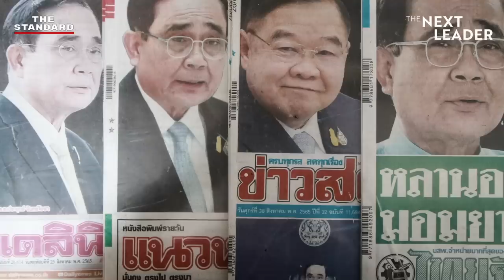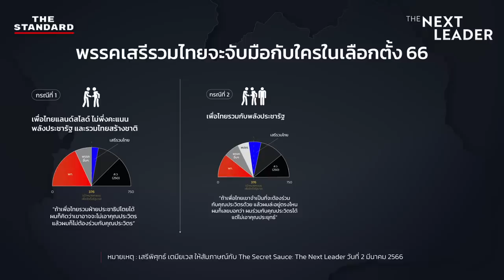ปลดตู่ กู้ชื่อตำรวจไทย เสรีพิศุทธ์ เตมียเวส | The Next Leader EP.2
00:00 เริ่มรายการ
00:47 เกริ่นนำ
01:21 ทำไมเสรีพิศุทธ์เล่นการเมือง
02:46 เป้าหมายการเลือกตั้ง 2566
04:51 พร้อมจับมือกับพรรคใดบ้าง
11:35 สัมพันธ์นายร้อย เสรีพิศุทธ์-ประยุทธ์
14:32 ในวันที่ต้องร่วมกับประวิตร
17:16 เป้าหมายปฏิรูปตำรวจ-ปฏิรูปกองทัพ
20:26 การกลับไทยของทักษิณ ชินวัตร
21:34 จุดยืน ม.112
24:31 ถ้าต้องเลือก 'นโยบายเดียว'
28:19 ฮีโร่ของเสรีพิศุทธ์
29:57 ทักษะการบริหารคน
32:52 คอนเนกชันวงการตำรวจไทย
37:40 ความผิดพลาดที่เคยทำ
38:29 ศัตรูของเสรีพิศุทธ์
39:49 ภรรยา ผบ.ตร. ใหญ่ที่สุดจริงหรือไม่
43:05 คำแนะนำถึงคนอยากก้าวหน้าในอาชีพราชการ
44:59 สิ่งที่กลัว

“ผมเชื่อว่าพรรคเพื่อไทยจะชนะการเลือกตั้ง

“ทีนี้พอชนะการเลือกตั้ง เขาก็จะต้องเป็นคนจัดรัฐบาล

“เมื่อเป็นคนจัดรัฐบาลแล้วจะเอาคุณประวิตรไหม มันไม่ได้อยู่ที่ผม มันอยู่ที่เพื่อไทย” เสรีพิศุทธ์ เตมียเวส กล่าว

The Next Leader ซีรีส์พิเศษโดย The Secret Sauce พาคุณมารู้จัก เสรีพิศุทธ์ เตมียเวส แคนดิเดตนายกรัฐมนตรีจากพรรคเสรีรวมไทย เผยความเป็นไปได้ในการจับมือกับพรรคอื่นบนสนามเลือกตั้ง 2566 ฉายภาพแผนกลยุทธ์ในการปฏิรูปกองทัพจากอดีต ผบ.ตร. และความเห็นต่อการกลับมาของ ‘ทักษิณ ชินวัตร’ หนึ่งในบุคคลสำคัญบนสนามการเมืองไทย